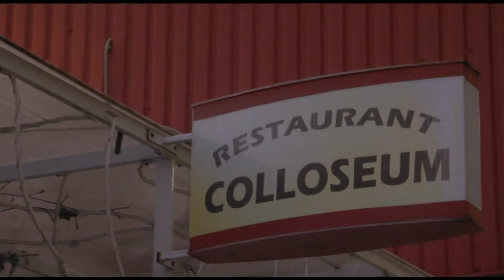Filmare nunta hd cu dslr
fotograf nunta bucuresti, fotograf si cameraman botez,fotografi nunta Bucuresti, fotograf botez, foto video nunta Bucuresti, Filmare nunta cu dslr